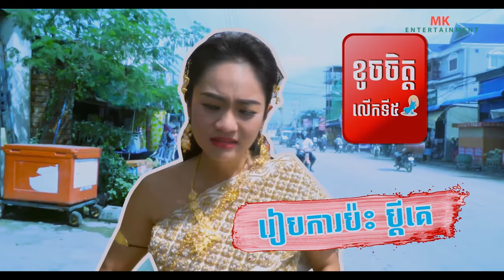ឣ្នកនាង សុខ​ សុម៉ាវត្តី រត់ចោលរោងការ - Short Clip - ខូចចិត្តអាជីព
FILM DESCRIPTION:
អ្នកនាង​ សុខ សុម៉ាវត្តី ប្រាប់លោក លី វ៉ាហេដ ពីការបែកបាក់ស្នេហាលើកទី៤ និងទី៥ របស់ខ្លួនទាំងឈឺចាប់រហូតរត់ចោលរោងការ ធ្វើអោយលោក លី វ៉ាហេដ កាន់តែអាណិតនាងលើសដើម។

*ហាមការយកទៅធ្វើអាជីវកម្មបន្តអ្នកដែលបំពានយើងនឹងធ្វើទៅតាមផ្លូវច្បាប់។

ទស្សនារឿងនៅផ្ទះប្រឆាំងកូវីដ19 !
01-កាត់បន្ថយទៅទីប្រជុំជន!
02-ពាក់ម៉ាស់អោយបានត្រឹមត្រូវ!
03-លាងសំអាតដៃអោយបានស្អាតជាមួយអាល់កុល រឺ សាប៊ូ

@MK Entertainment. And one more thing please do not copy my any Video for posting because i trying hard to do my Video so just helping for support and do not for copyright over for copyright Thanks..